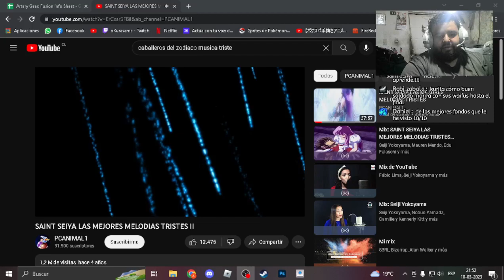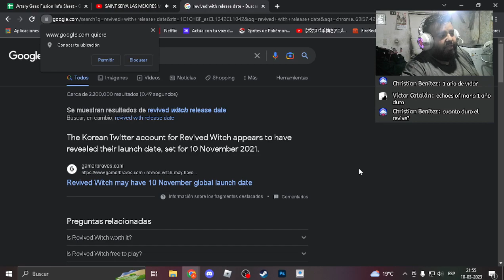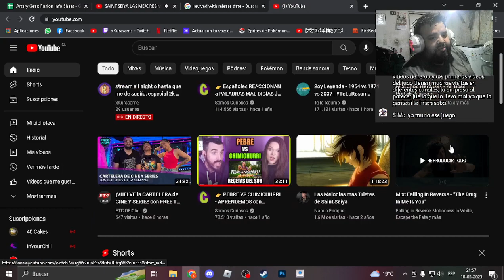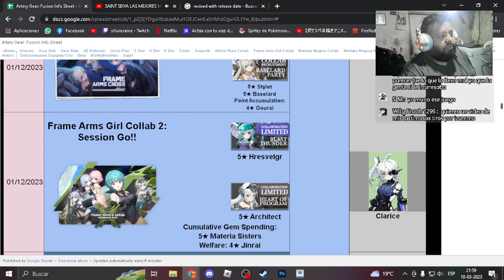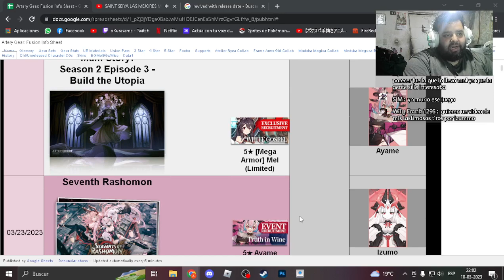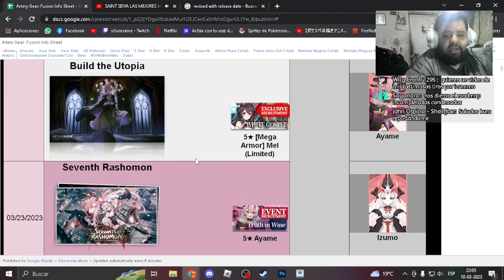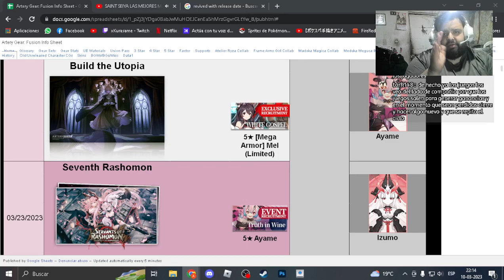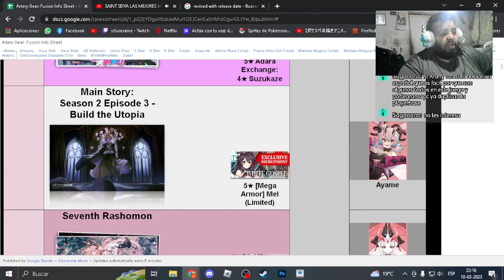HABLAMOS DEL ESTADO DEL JUEGO, FUTUROS PERSONAJES Y MI OPINIÓN PERSONAL - ARTERY GEAR